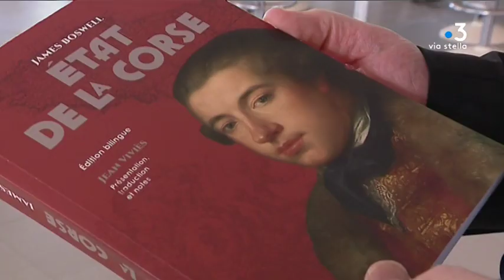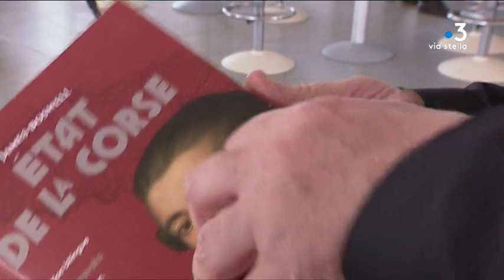Colloque Boswell à Corte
Intervenants - Antoine-Marie Graziani
Historien
Jean Viviès
Enseignant à l'université d'Aix-en-Provence
Gordon Turnbull
Enseignant à l'université de Yale

Equipe - Dominique Moret, Jennifer Cappai